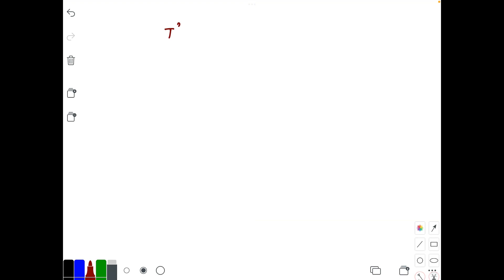If you double the surface temperature (in Celsius) of a radiating object, what will happen to the r…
If you double the surface temperature (in Celsius) of a radiating object, what will happen to the rate at which heat radiated by this object?

UnderstandingTemperatureandHeat:AComprehensiveGuide